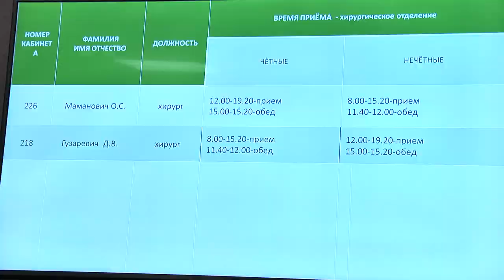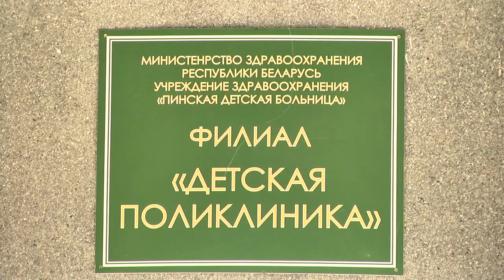Пинские учреждения здравоохранения пополнились молодыми врачами и медсестрами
В учреждениях здравоохранения Пинска прибыло полку медицинских работников - 36 молодых врачей различных специальностей и 56 медсестер приступили к работе в августе этого года. Кроме того, на местах проходят интернатуру 38 будущих специалистов. Как отмечает руководство центральной поликлиники, кадровый дефицит, который прослеживался ранее, практически преодолен.